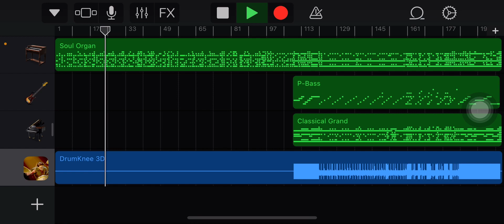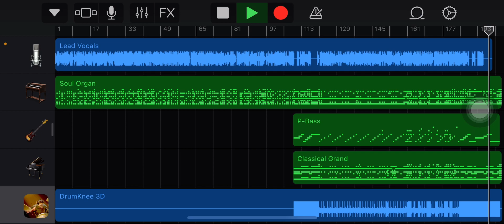Not me preaching in GarageBand 😂😂😂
I missed y’all‼️